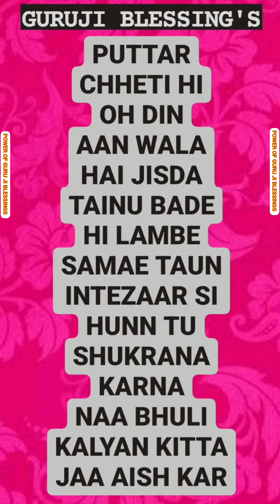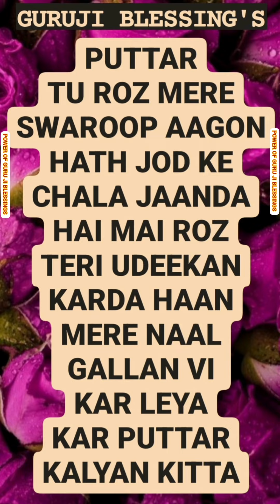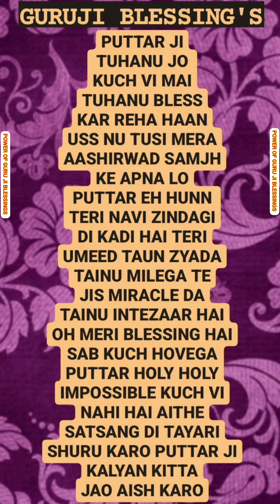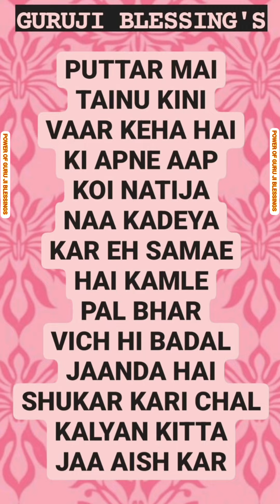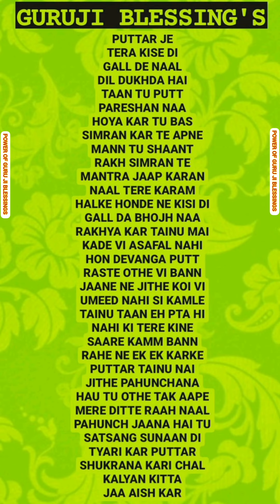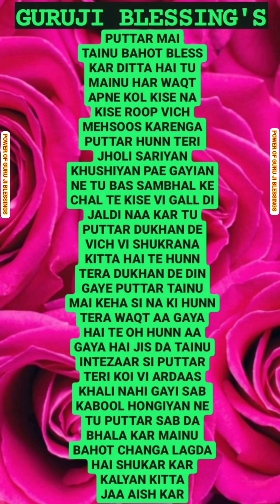GURU JI 7 (SEVEN) BLESSING'S @Guruji Bade Mandir @GuruJi - World of Blessings